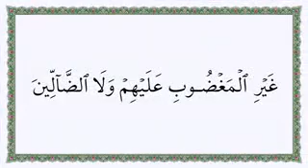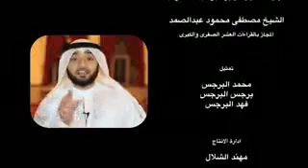اخطأ بعض الناس